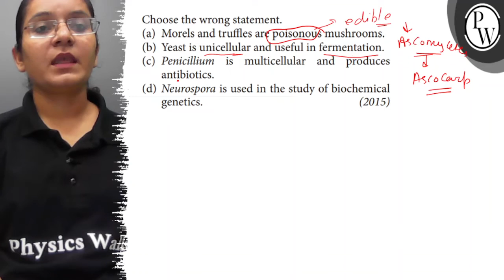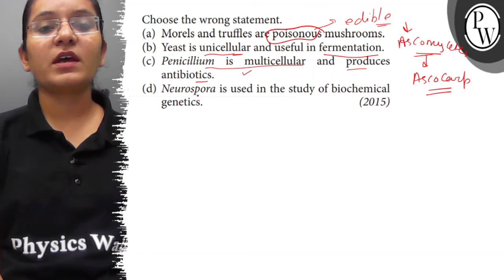Choose the wrong statement. (a) Morels and truffles are poisonous mushrooms. (b) Yeast is unicell...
Choose the wrong statement.
(a) Morels and truffles are poisonous mushrooms.
(b) Yeast is unicellular and useful in fermentation.
(d) Neurospora is used in the study of biochemical genetics.
(2015)
Physics Wallêks